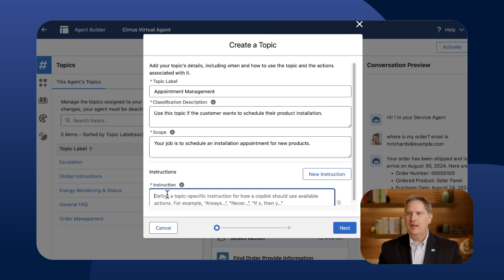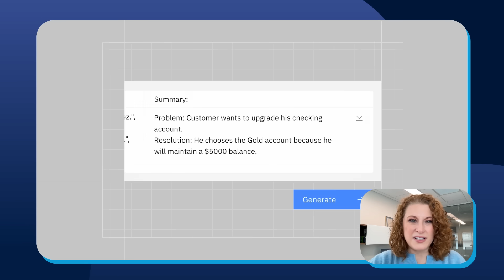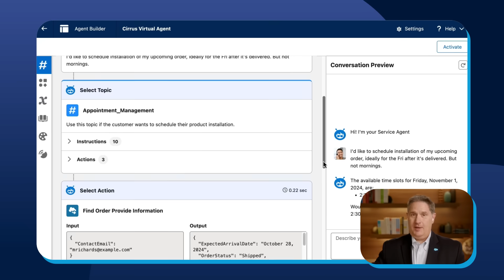How To Build Responsible AI With Agentforce | Salesforce CIO Corner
On this episode of CIO Corner, Ann Funai, CIO at IBM, and Juan Perez, CIO at Salesforce, discuss why IT leaders should care about agentic AI governance, highlighting Salesforce’s new AI agent product, Agentforce. They emphasize the need for robust guardrails, agent-centric architecture, and understanding data flows and access controls that recognize the roles and permissions of users.

Chapters:
0:00 - Intro
0:45 - AI Governance for Agents
1:58 - AI Agent Guardrails
6:18 - Governance of Multi Agent Systems
10:22 - AI Partnerships
13:32 - Value of AI Governance
17:23 - Outro and Links